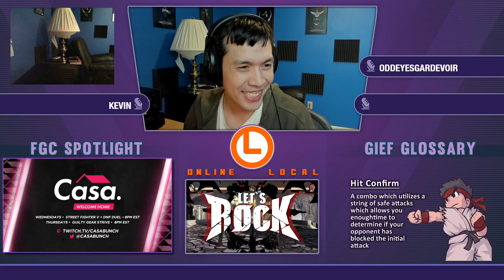Kyet (Axl) vs Aeduo (Giovanna) | GGST 03.31.23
The Online Local is the longest running online tournament featuring SFV and now Guilty Gear Strive!! Catch us Mondays for SFV and Fridays for GGST.